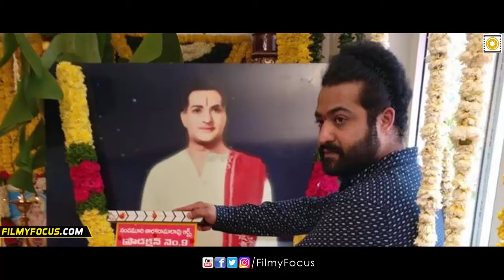Kalyan Ram Suggestion To Ntr about NTR27 Movie - Filmyfocus.com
NTR and Bobby's new film NTR27 will be mostly likely be released in the ... from February 15,” said producer and actor Kalyan Ram speaking at the launch.